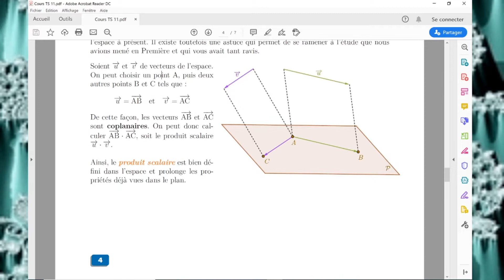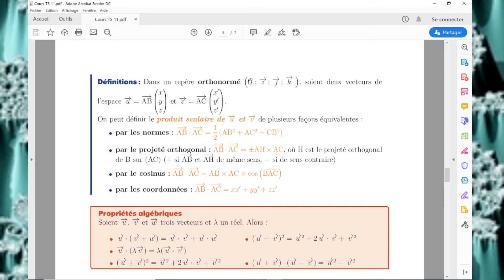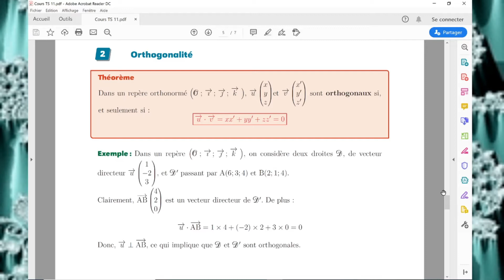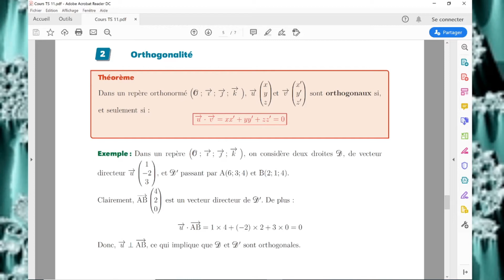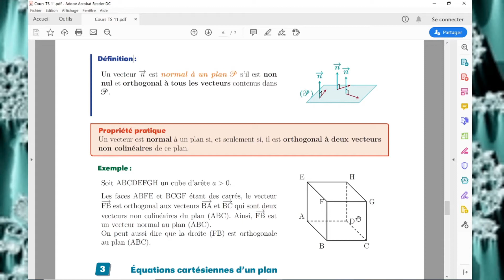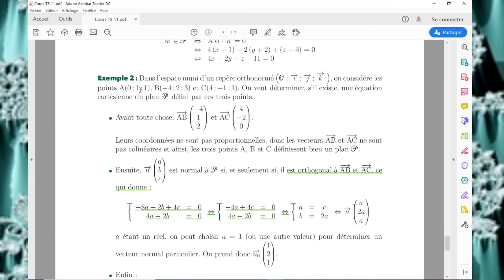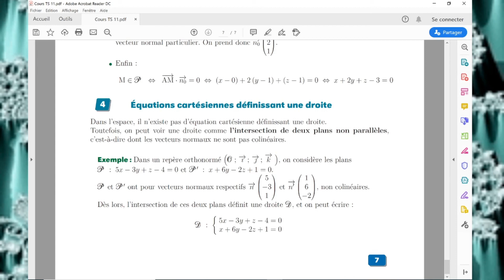TS - Géométrie analytique de l'espace - Cours 2/2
Produit scalaire dans l'espace, vecteurs normaux, équations cartésiennes de plans, système d'équations cartésiennes pour une droite